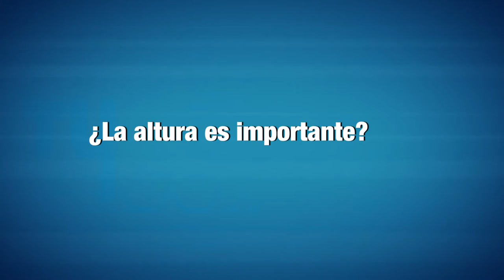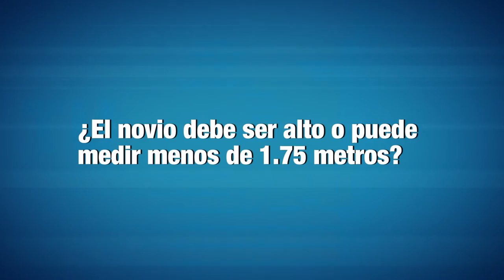María de la Paz Corbalán (voley) - Premio LA GACETA al mejor deportista de 2015